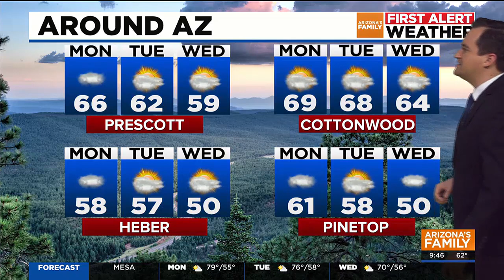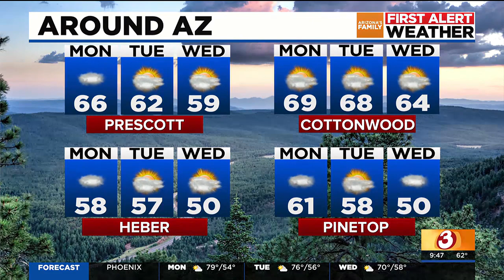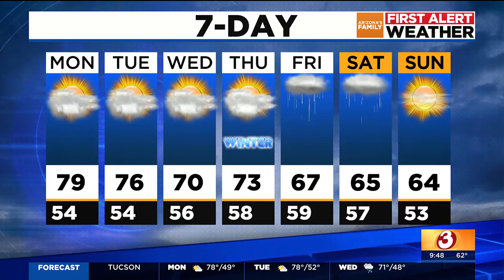Chilly Morning ahead with rain chances by the weeks end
Sunday was warm and sunny, but things are going to change next week.